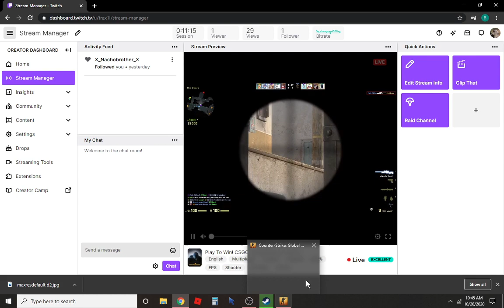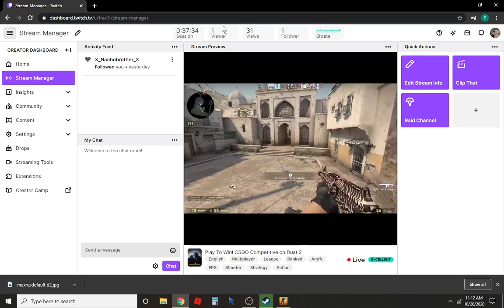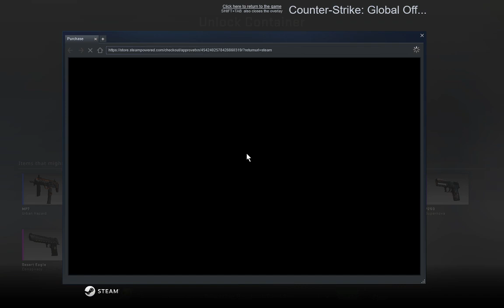Play To Win! CSGO Competitive on Dust 2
WAIT TILL THE END!!!